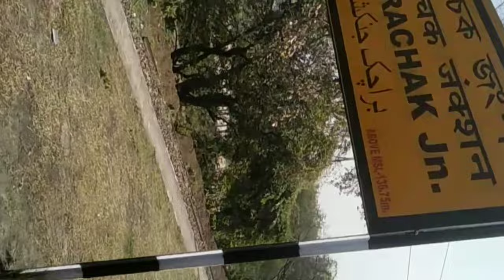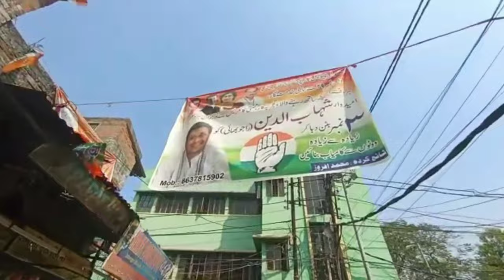My First Vlog || Kulti To Aasansol || City of Brotherhood || Haji Qadam Rasul (HQR) High School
heyyyy,,, I am Amir..

(amirraza0007)

**IGNORE TAGS**
my first viral tiktok katie feeney
first vlog
vlog video
vlog video viral kaise karen
first vlog video viral kaise kare
first vlog video viral kaise karen
first vlog video viral
shankar vlog viral video
first vlog kaise viral karen
first vlog viral kaise hua
how to viral my first video on youtube
how to viral my first blog
how to make my first youtube video viral
how to make my first tiktok go viral